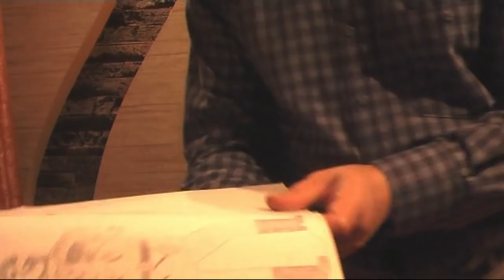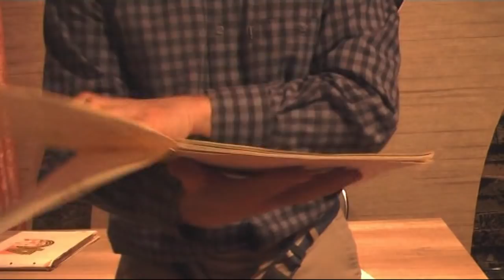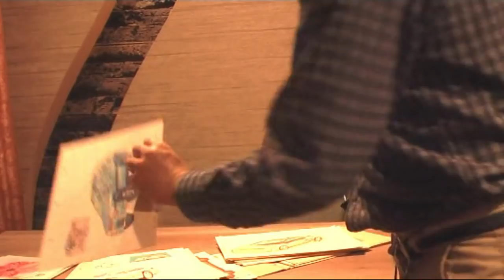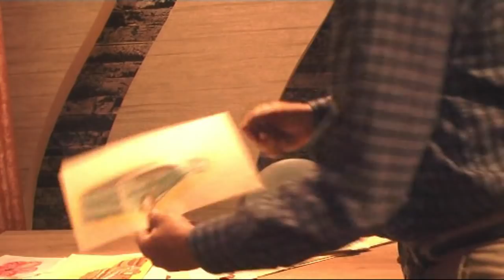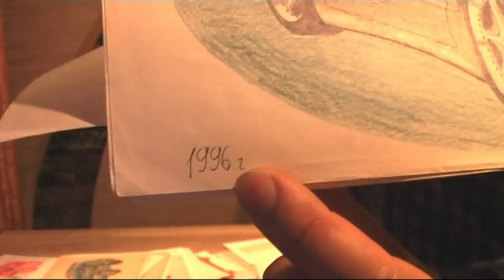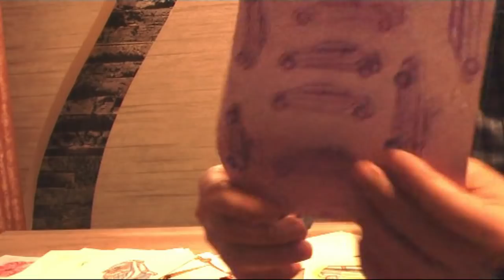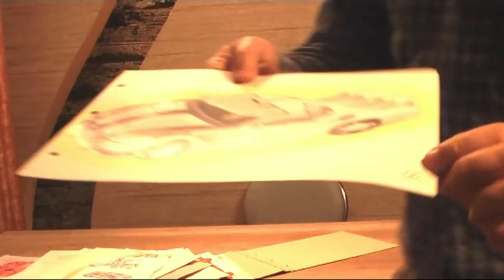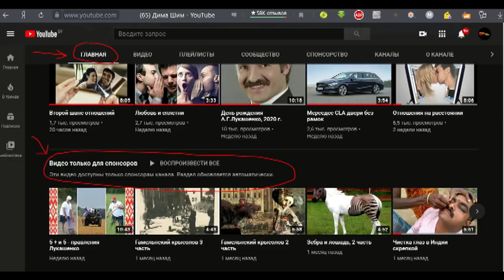Художник Дима Шим, 2 часть